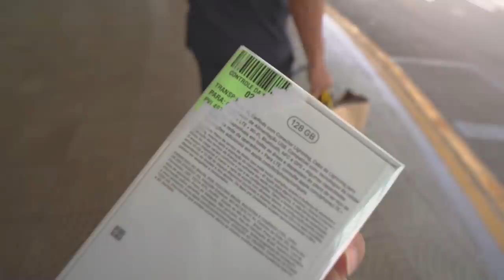COMPREI UM IPHONE 11 PRA MINHA MAMÃE !!! *ela merece, te amo* 😍❤️